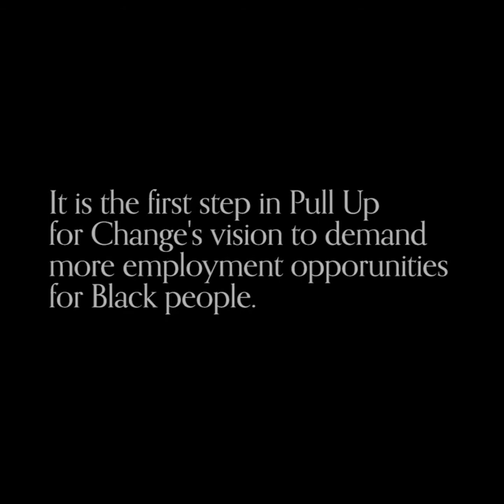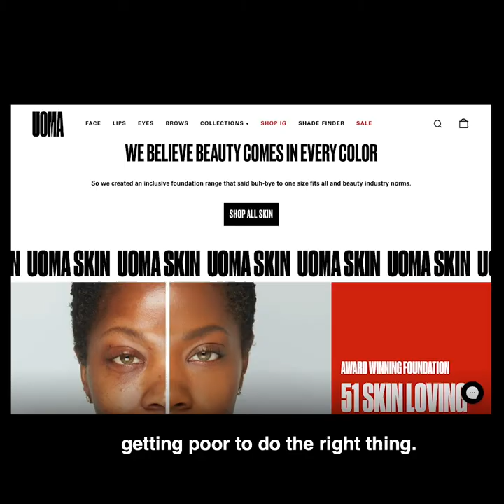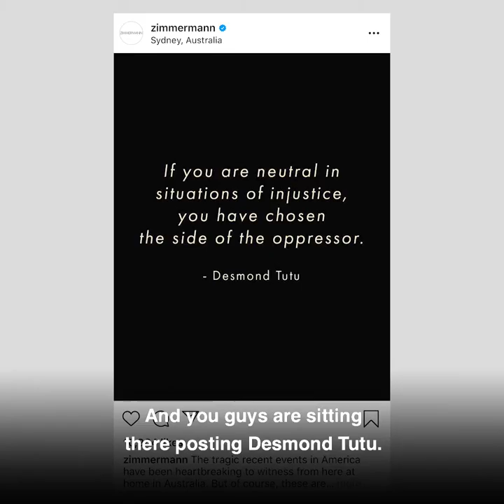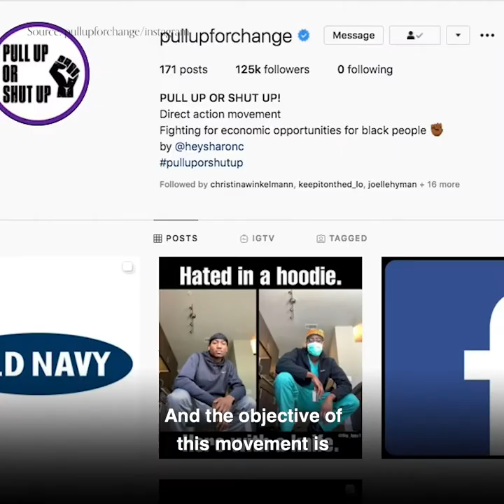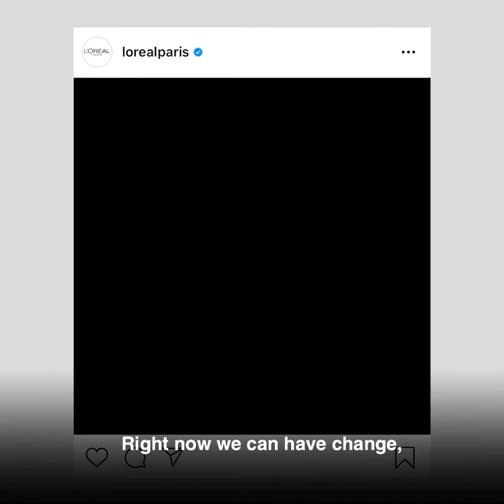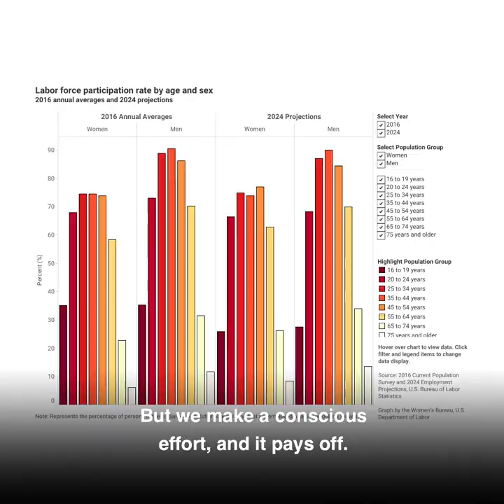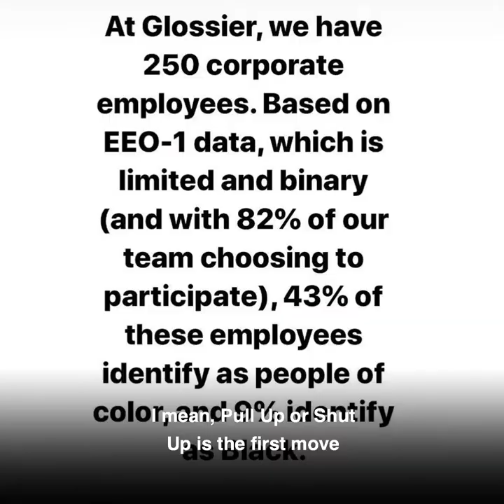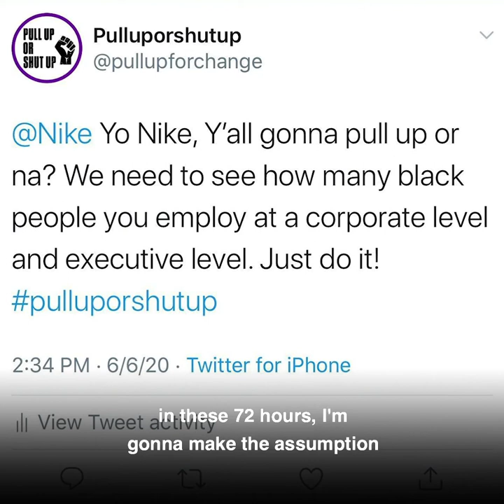Sharon Chuter Is Pulling Back the Curtain on Diversity in Corporate America. | Equal Measure | WWD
Uoma Beauty founder Sharon Chuter is demanding genuine equality and diversity in the workplace through her organization, Pull Up For Change. Her first campaign, PullUporShutUp, is holding companies across the board accountable for their failure to employ Black people.

Credits
Editor: Phoebe Bradford
Captioning: Christine Carone